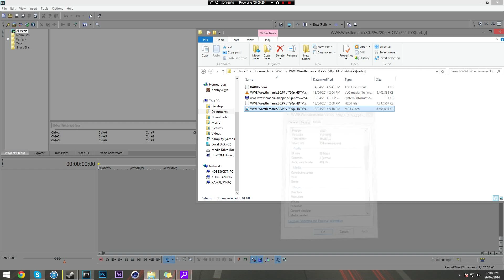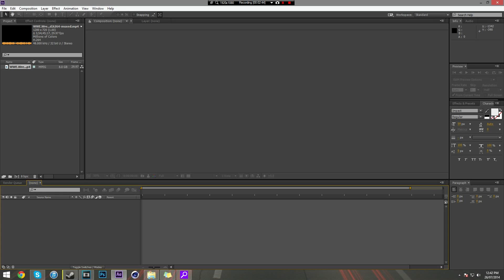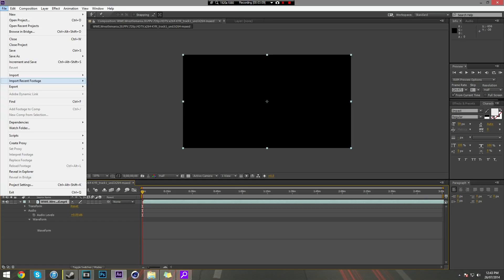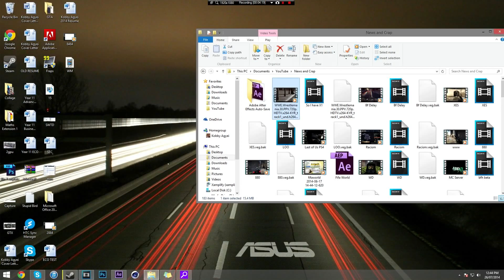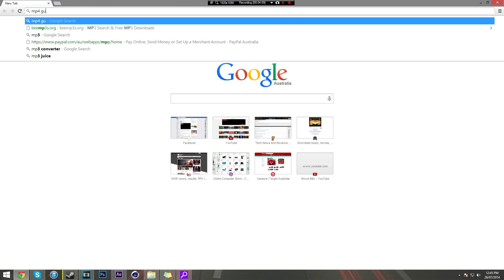(Now Useless)Fix MP4 Files with no Audio Track in Sony Vegas (AfterEffects Needed)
READ - This applies to you if your MP4 PLAYS FINE WITH AUDIO WINDOWS MEDIA PLAYER, but when you import into Sony Vegas there is NO AUDIO TRACK. This MP4 file in question was converted from an MKV file via MP4Box GUI.

I DO NOT KNOW IF THIS WILL WORK WITH AVI FILES.